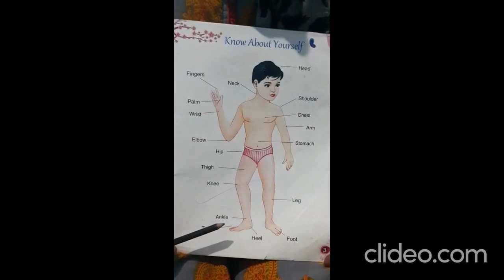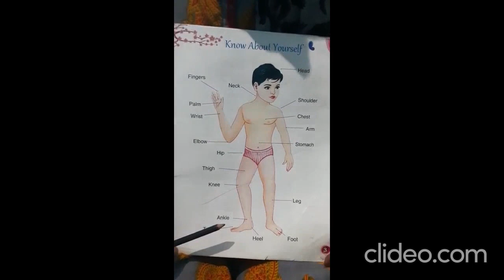Names of the Body Parts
LKG - GK